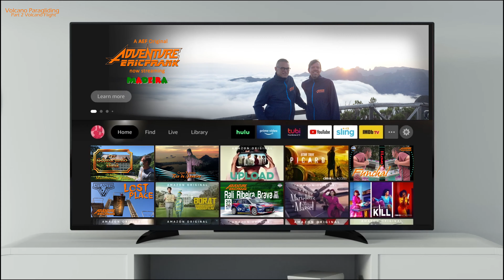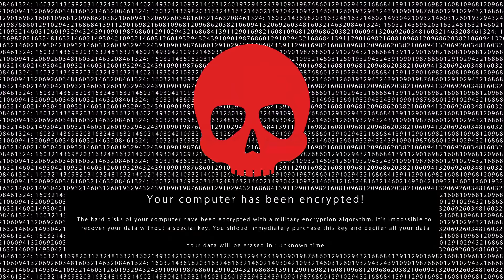Volcano Paraglide - Part 2 - Flug Eric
Der beste Flug ever... vom Aussichtspunkt La Tarta, an einem der Eingänge zum Nationalpark. Ein in Europa einzigartiges Flugerlebnis erwartet Sie beim Tandem Paragliding im Nationalpark auf Teneriffa. Sie starten mit Ihrem Piloten auf einer Höhe von 2200 Metern über dem Meer. Je nach Wetterverhältnissen heben Sie in Izaña gegen Norden hin ab und überfliegen das Orotava-Tal. Erfolgt der Start von Izaña in Richtung Süden, überfliegen Sie das Tal von Güímar. Egal, in welche Richtung Sie schweben, der beste Blick auf den Teide ist garantiert. Die reine Flugzeit beträgt circa 30 Minuten. Erleben Sie den wohl schönsten Blick auf den majestätischen Teide. Wir starten im mitten der Wolken.